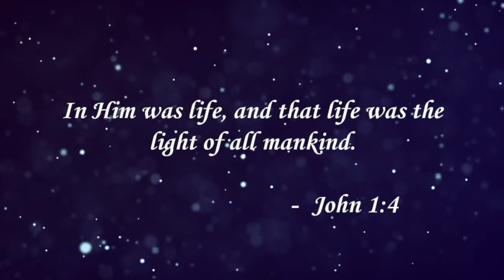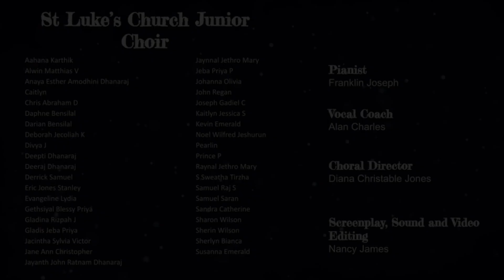Our Day Of Joy - St Luke's Church Junior Choir Carol